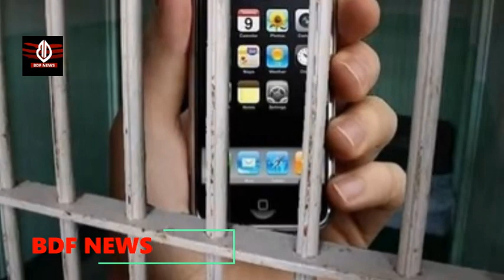पंजाब के गैंगस्टरों की कहानी खत्म Bhagwant Man ने वो किया जो आज तक किसी सरकार ने नहीं किया होगा!